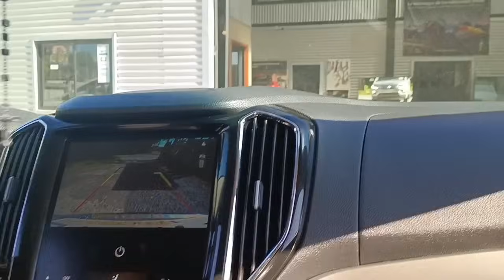Vlog Auto listo para viajar👌 Orden en la tienda / Dentista